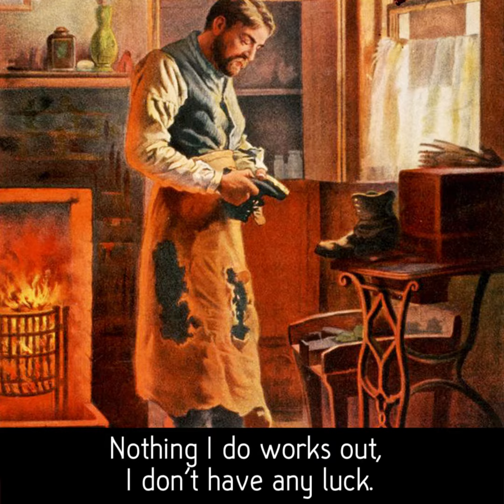A sakh melokhes un veynik brokhes - Lots of jobs but no luck with any of them (Yiddish theater song)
An Aaron Lebedeff hit, sung here by Randy Kloko.